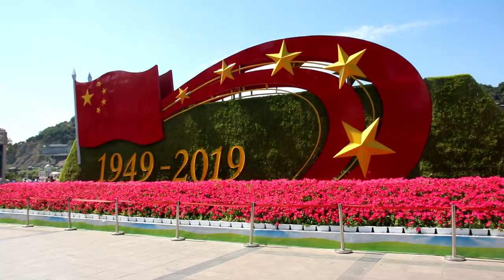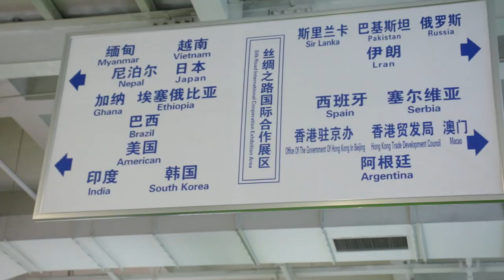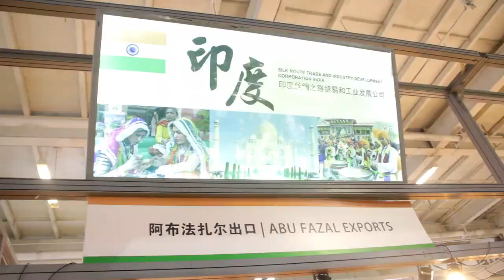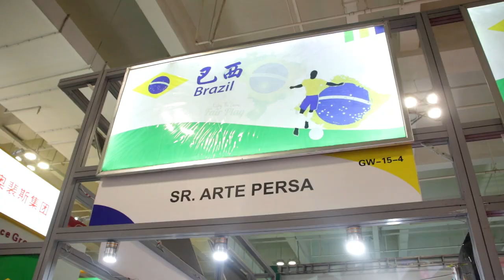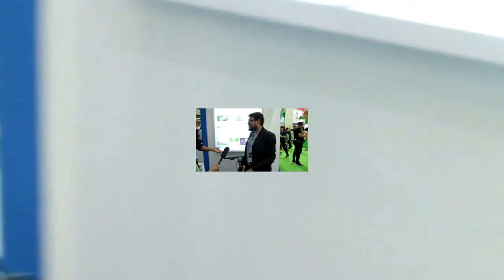El LEJANO OESTE CHINO | LANZHOU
Participé de una Feria Comercial en Lanzhou, provincia de Gansu, al oeste de China. Una oportunidad para recorrer esta ciudad "pequeña" y visitar los stands de la feria, además de representar a la Argentina.

MIS REDES